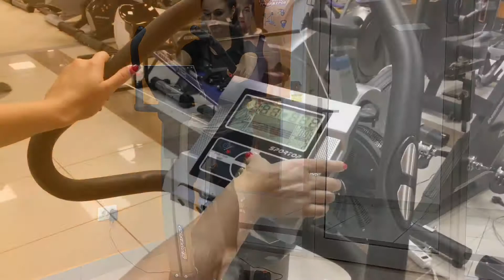Велотренажер Sportop B800P+, вертикальный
Выбираете тренажер для дома, обратите внимание на велотренажер. В этом видео расскажем о преимуществах B800P и на что стоит обратить внимание при покупке велотренажера для дома.

Позвоните нам, и опытные консультанты ответят на любые вопросы
Россия